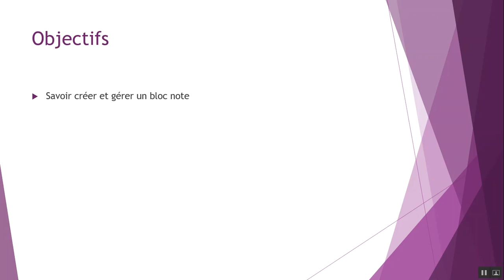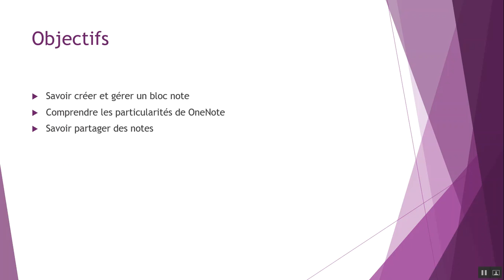Apprenez à maîtriser OneNote 2016